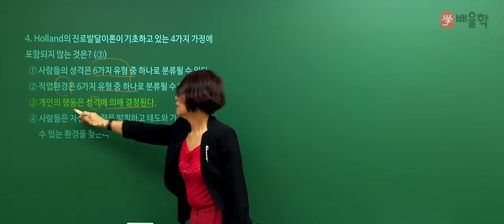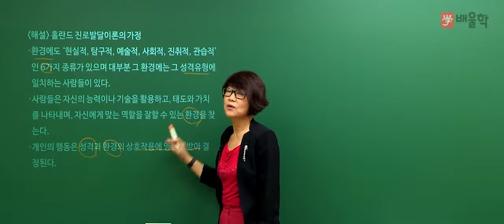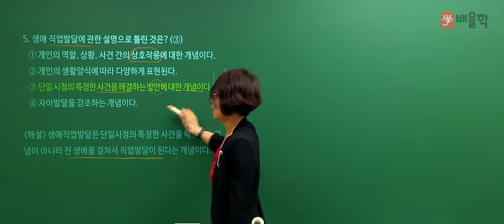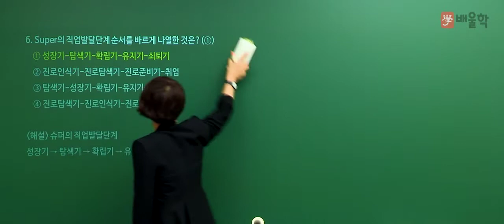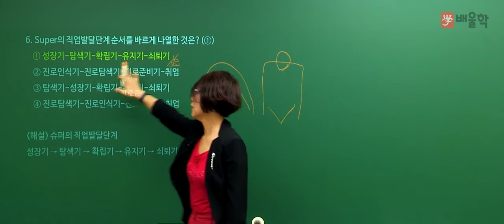★선 공개 [직업상담사2급] 필기 예상문제 풀이│2과목. 직업심리학 ② - 김인숙 교수님